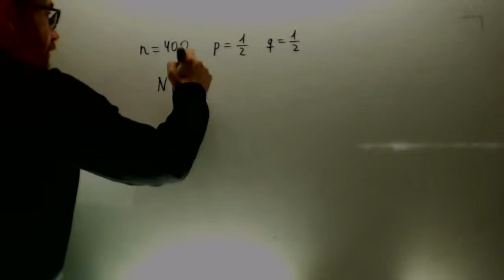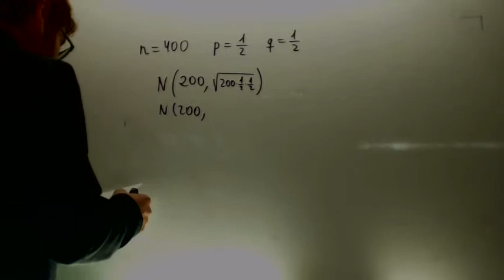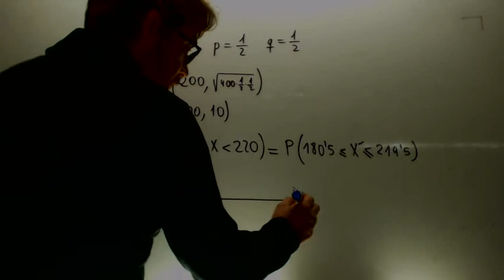Aproximacion normal a la binomial Problema 2 Matematicas 1º Bachillerato Academia Usero Estepona